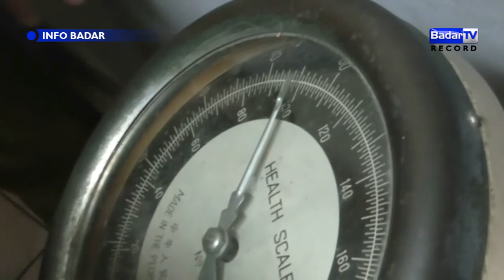PRIA 33 TAHUN ALAMI MEMILIKI BERAT BADAN 3 KWINTAL LEBIH